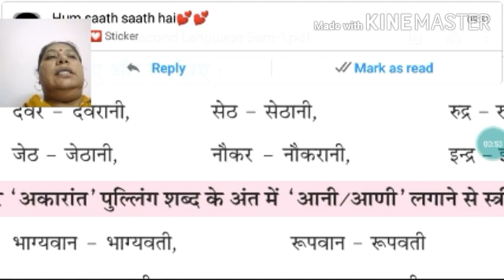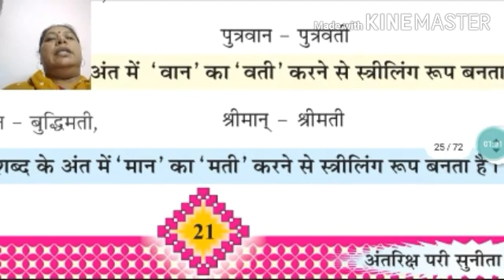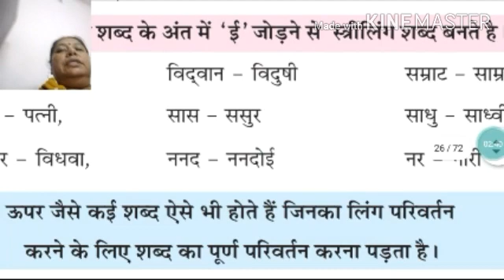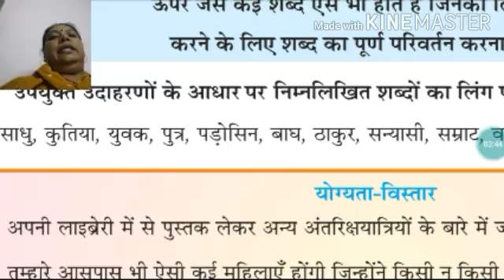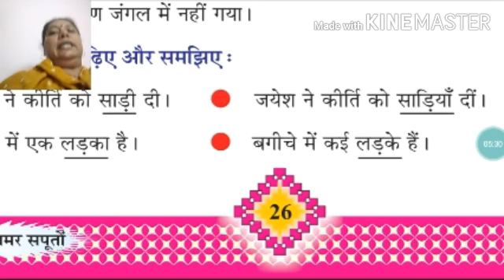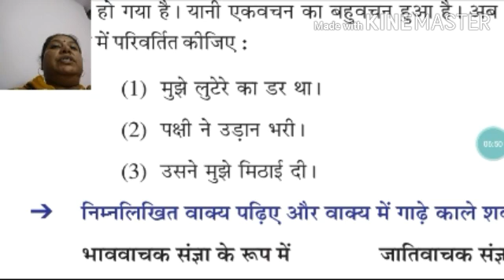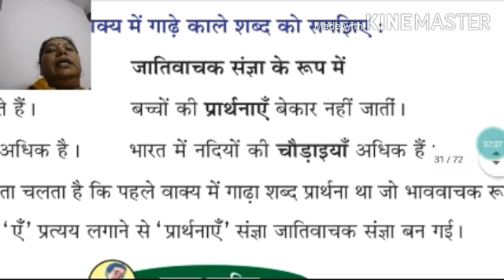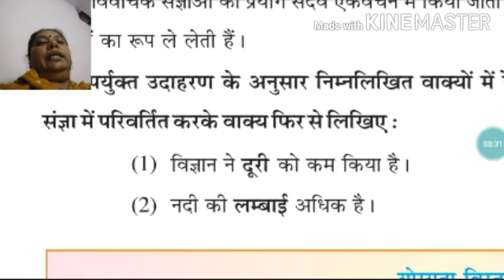Std 8 /ENG MED/ Hindi Grammar